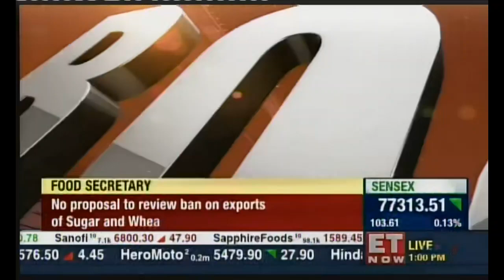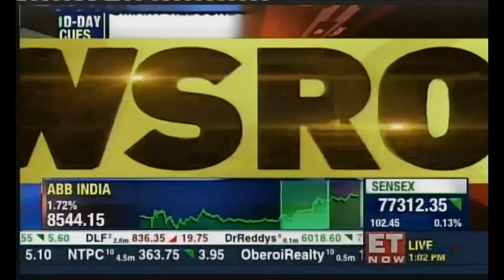The Newsroom show Vinay Paharia.